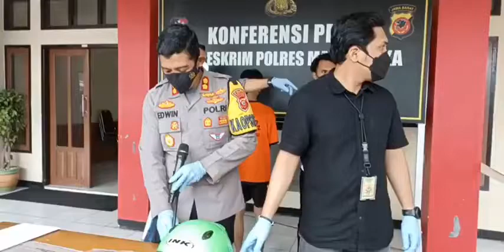pelaku begal pantat yang viral di sosmed sudah tertangkap di Polres majalengka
pelaku begal pantat di majalengka yang sempat viral di sosmed sudah di tangkap.

begal pantat, begal payudara, begal, pelecehan seksual, rudapaksa, pemerkosaan,